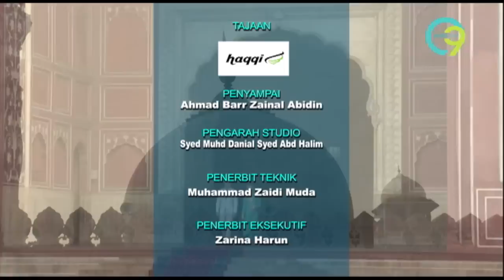Berita TV9 @8PM | Jumaat, 18 Oktober 2019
Berita TV9 8 malam, Jumaat, 18 Oktober 2019 bersiaran bersama penyampai, Ahmad Barr Zainal Abidin.

Hot9 (WhatsApp sahaja): 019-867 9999